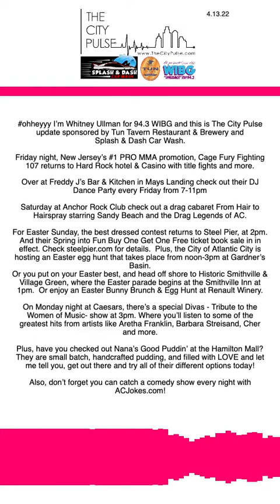Jersey Shore Entertainment Update | Cage Fury Fighting | Easter Parade & Egg Hunt | Divas & More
Friday night, New Jersey’s #1 PRO MMA promotion, Cage Fury Fighting 107 returns to Hard Rock hotel & Casino with title fights and more.

Over at Freddy J’s Bar & Kitchen in Mays Landing check out their DJ Dance Party every Friday from 7-11pm

Saturday at Anchor Rock Club check out a drag cabaret From Hair to Hairspray starring Sandy Beach and the Drag Legends of AC.

For Easter Sunday, the best dressed contest returns to Steel Pier, at 2pm. And their Spring into Fun Buy One Get One Free ticket book sale in in effect. Check steelpier.com for details.  Plus, the City of Atlantic City is hosting an Easter egg hunt that takes place from noon-3pm at Gardner’s Basin.
Or you put on your Easter best, and head off shore to Historic Smithville & Village Green, where the Easter parade begins at the Smithville Inn at 1pm.  Or enjoy an Easter Bunny Brunch & Egg Hunt at Renault Winery.

On Monday night at Caesars, there’s a special Divas - Tribute to the Women of Music- show at 3pm. Where you’ll listen to some of the greatest hits from artists like Aretha Franklin, Barbara Streisand, Cher and more.

Plus, have you checked out Nana’s Good Puddin’ at the Hamilton Mall? They are small batch, handcrafted pudding, and filled with LOVE and let me tell you, get out there and try all of their different options today!

Also, don’t forget you can catch a comedy show every night with ACJokes.com!